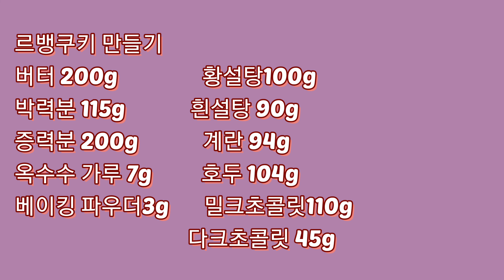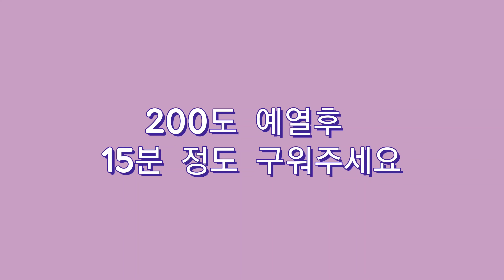막차 지만 바삭 바삭 맛있는 르뱅쿠키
안녕하세요 베이킹HJ 입니다☺️
많이 부족 하지만 재밌게 봐주세요~
Hello, I'm Baking HJ☺️
It's not enough, but please enjoy it

이번에는 르뱅쿠키 를 만들어 봤어요❤️
기존에 만든 쿠키랑 같은 크림법으로 만들어 봤는데요 많이 늦었지만 너무 맛있는 레시피라 가지고 왔어요~만들기도 쉽고 초보자들도 실패없이
민들어보실수 있어요~~ 선물용으로 만들기 좋습니다~~

This time, I made Levin cookies❤️
I made it with the same cream method as the cookies I made. It's really late, but I brought a delicious recipeIt's easy to make, and even beginners can make it without failure
You can try it. It's good to make it as a gift~~

쿠키 베이킹HJ 케이크 레시피#르뱅쿠키# 디저트

밀크 110g
다크45g
옥수수가루7g
Bp3g
박력분115g
강력분200g
호두104g
계란94g
황설탕 100g
흰설탕 90g
버터200g

오늘은 르뱅쿠키를 만들어 볼게요
버터을 잘 풀어주세요~~
뭘 만들까 고민하다 제가 자주 해먹고 좋아 하는 르뱅쿠키 를 많은 분들니 만들어봤으면 좋겠어서 레시피를 가지고 왔어요
설탕을 넣어주시고 잘 썩어주세요
설탕을 넣고 오래 휘핑을 하면 르뱅쿠키의 거친느낌이 많이 없어서 오래 휘핑을 하면 안되요~
계란을 나눠서 넣어주세요~
분리가 일어 날수 있어요~
가루채를 넣어주세요~
글루텐이 생기지 않게 가루 만 없어지면 나머지 재료를 잘 썩어주세요
1시간에서 하루정도 냉장고에 휴지를 시켜주세요~
85g~95g 으로 분할후 모양을 잡아주세요~
200도 까지 예열후 15분 정도 구워주세요
식으면 천천히 분리히주시고 맛있게 드시면 되요~~
 쿠킹씨 님꺼 참고 해서 살짝 변형해서 만들어 뵜어요~~